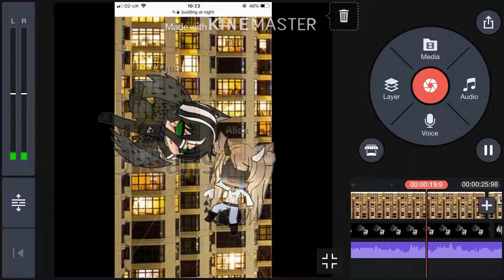I did a better version